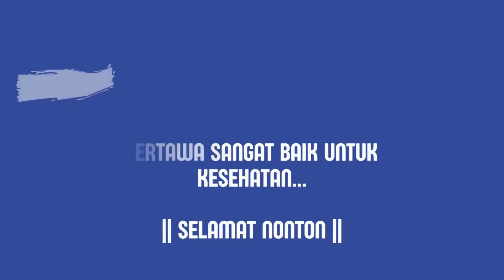KALI INI BENERAN SURPRISE DATENGIN PACAR DUSTIN WKW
Video interview desta darto dengan dustin ditha